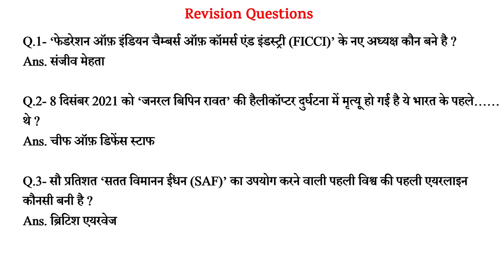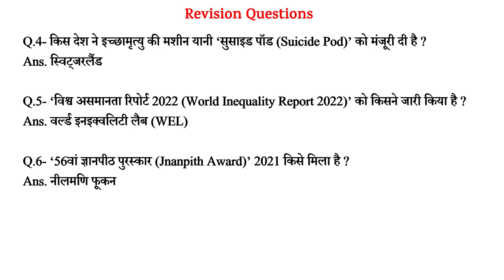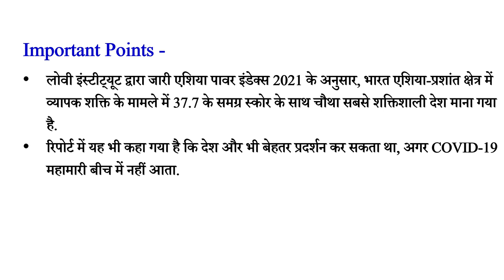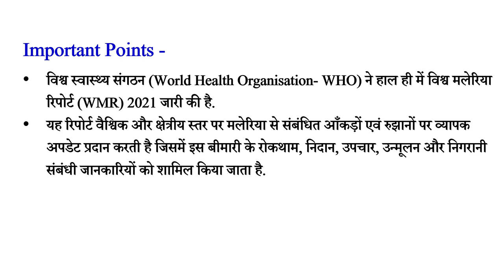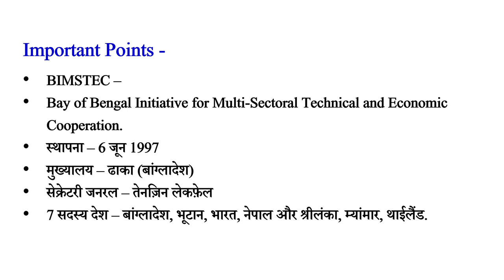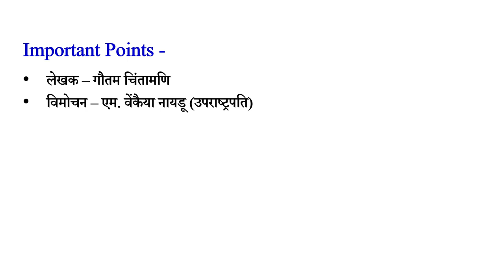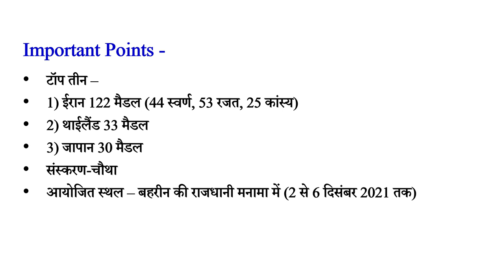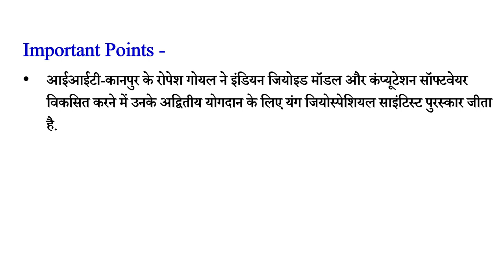11 Dec 2021 Daily Current Affairs in [Hindi] || Most Important Current Affairs MCQs| जरूर देख लेना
✅  करंट अफेयर्स 2021 (जनवरी - अक्टूबर)= 1600+ प्रश्न

✅  सामान्य विज्ञान (जीव, भौतिकी & रसायन) + कम्प्यूटर= 2000 प्रश्न

✅  सामान्य ज्ञान (इतिहास+संविधान+भूगोल)= 1700 प्रश्न

 2021 most important current affairs
1000 लल्लनटॉप प्रश्न
current affairs
 current affairs 2020
 current affairs
 current affairs 2021
 current affairs
current affairs